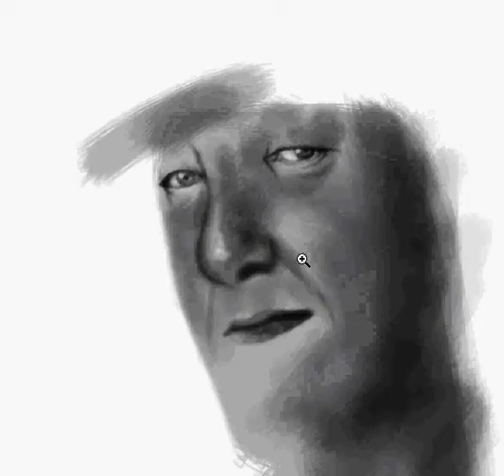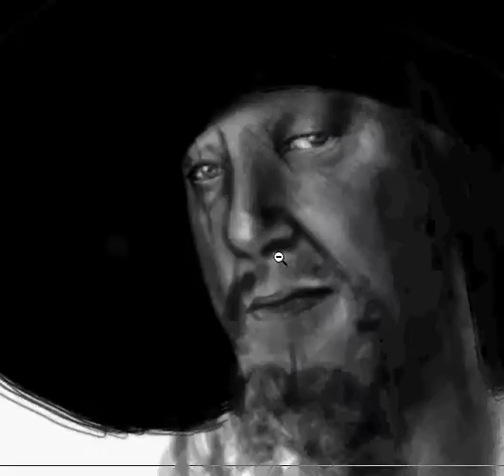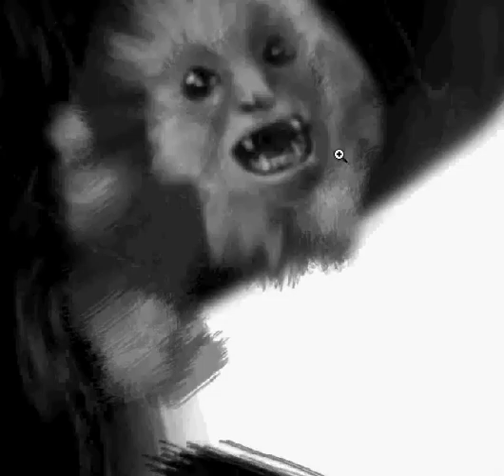Barbossa | Speed painting by OmaruIndustries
Audio: Barbossa is hungry, POTC The curse of the Black Pearl OST